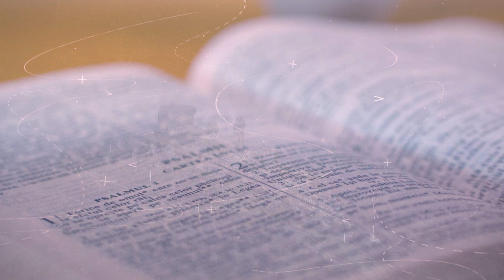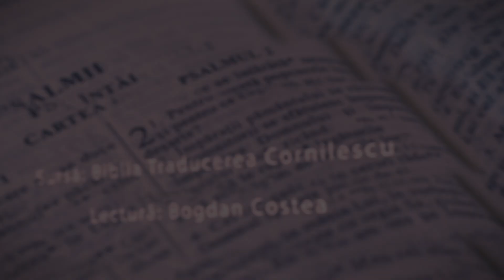Psalmul 4 | Biblia audio | Un psalm în fiecare zi - Un proiect Vocea Creștinilor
Asociația Vocea Creștinilor deține drepturile de autor (copyright) pe biblia audio, iar textul bibliei Ediția Dumitru Cornilescu Revizuită 2022 este cu acordul legal al Societății Biblice Interconfesionale din România.
Orice preluare, copiere, reproducere, repostare (youtube sau alte site-uri) monetizare fără acordul celor două părți este strict interzisă!

Dacă ai vreo preferință si cunosti pe cineva cu mărturie, slujire sau profesie, și prin care vocea ei/lui trebuie auzită care sau chiar tu vrei sa fii în emisiune, scrie-mi un mail